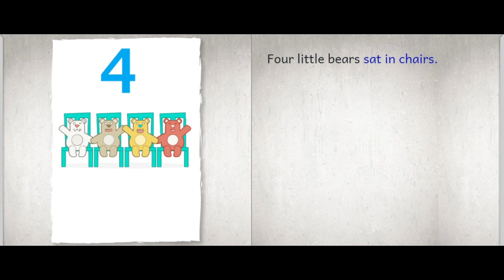One Two Three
One Two Three: Children's story from GLEN World.

GLEN World is a 501(c)(3) nonprofit on a mission to scale early literacy for young learners worldwide. Check out GLEN World's learning apps GLEN Learn and GLEN Books on web, Android and iOS. To learn more about GLEN World check out glenworld.org